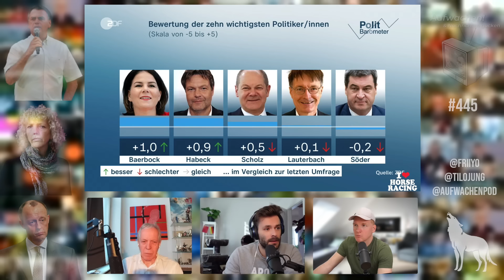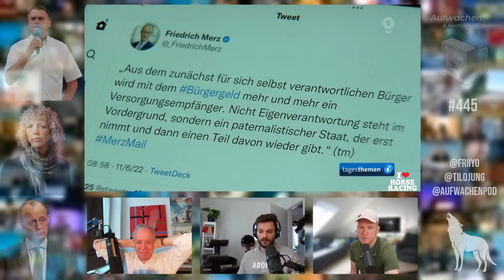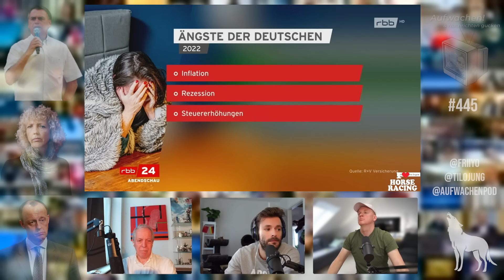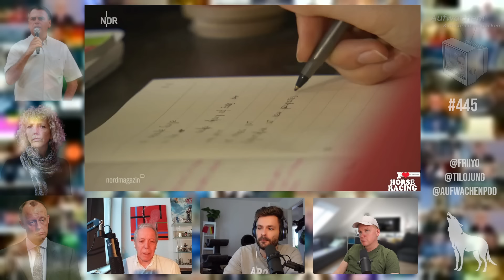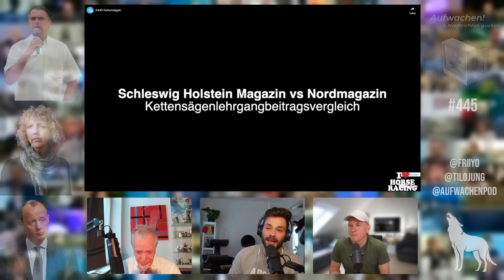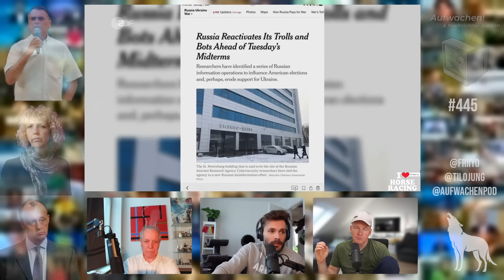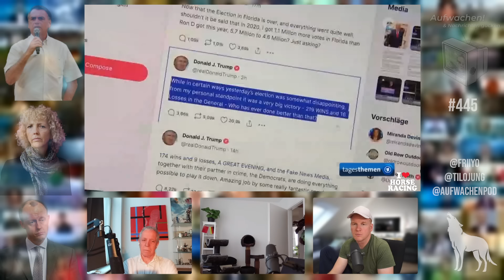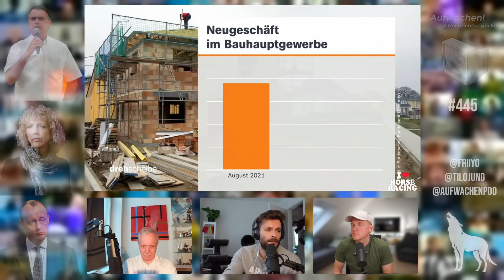Aufwachen #445: Bürgergeld, CDU-Lügen, Wahlen & Rechts vs. Woke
Frank Walter Meier war auf Reisen zum Volk und hat ein Brot gekauft. Währenddessen zermürbt die CDU die Intelligenz der Leute mit ihrer 3-Prozent-Regel und die Denkfabrikanten nahmen ihre Arbeit auf die woke Gesellschaft zu bekämpfen. Wir schauen es uns an und wünschen viel Spaß. Ein bisschen Midterms, Brasilien, Israel und andere Politikspektakel begutachten wir auch.

00:00:00 Intro
00:03:14 15. November
00:07:35 Kabinettsquiz
00:27:41 Sendungseröffnungen
00:50:19 Bürgergeld-Debatte
01:49:14 SPD Konvent
02:05:36 Unterstützerdank :(
02:07:22 Ossis
02:19:31 Ortszeit von Frank Walter Meier
02:30:14 Krise im ganzen Land
03:20:50 Rechte Identitätspolitik
04:13:17 Midterms USA
04:29:55 Wahlen in Brasilien und Israel
04:55:10 Vorfinale
05:14:42 Wolff und Wolf

Wir danken unseren Produzent*innen namens... tja. DAS KANN NICHT SEIN SO!

Audiokommentare per WhatsApp & Telegram: null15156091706